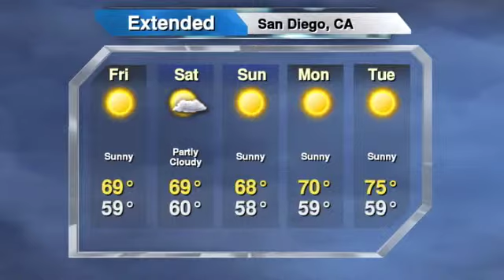San Diego's Weather Forecast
Weather forecast for San Diego, California.